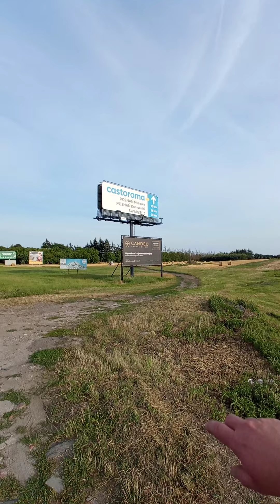Pożegnalny materiał z terenu gminy Tarnowo Podgórne 💚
Zainteresowanym dlaczego koniec z miejscami z terenu gminy pytajcie priv, odpowiem...